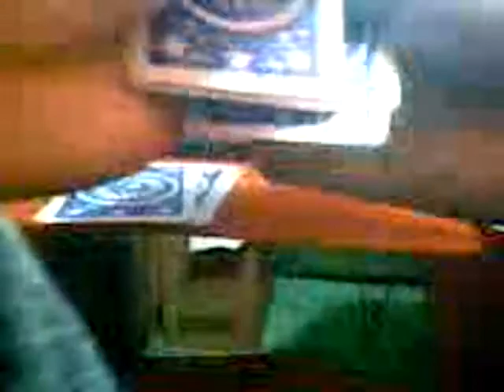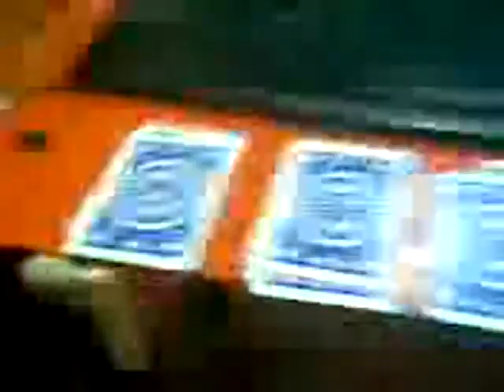Four Aces Card Trick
my first video that i performed a card trick.. pls like and leave a comments tnx..^_^